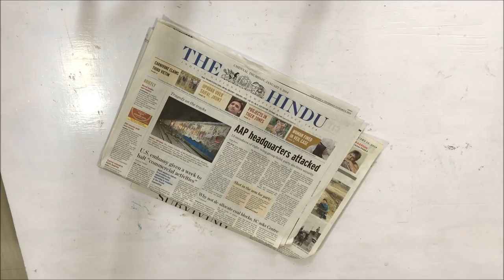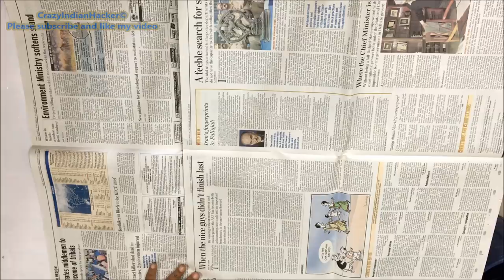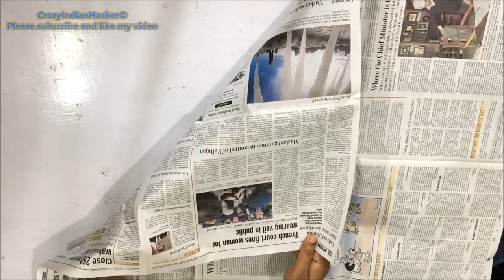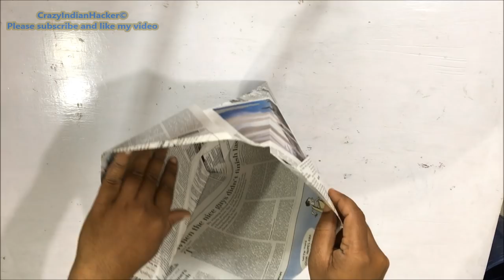DIY:- Instead of using dustbin plastic bags, this is a good alternative! || save environment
How to Make Newspaper Dustbin/ Newspaper Trash Bin/ Paper Dustbin/ Paper Craft.